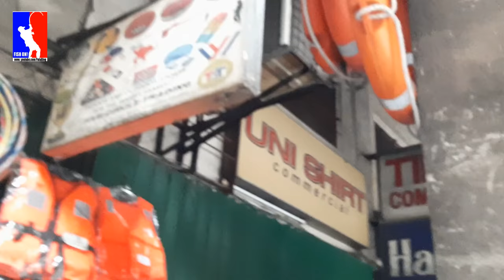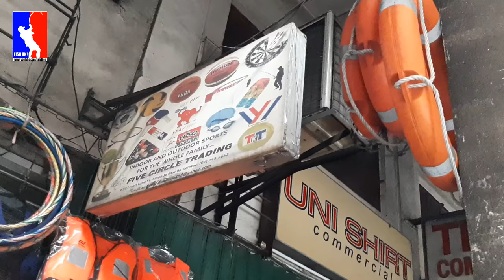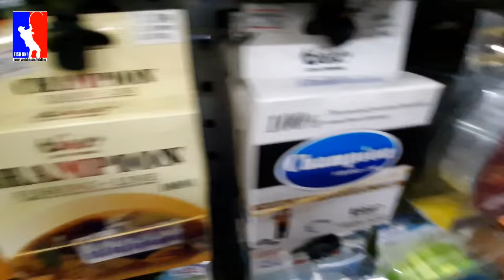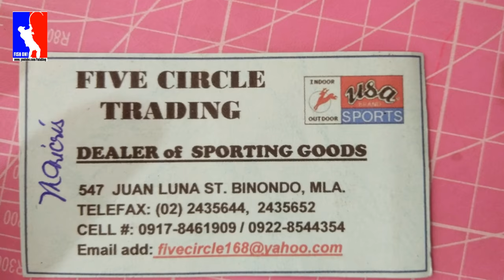Ep.16- Budget Fishing Items for you!|Five Circle Trading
Check out Five Circle Trading Dealer of Sporting Goods

Complete Address 547 Juan Luna Street Binondo Manila

Price Range by the date filmed:
Fishing Rod Pocket Rod: 300-500
Light-Surfcasting Rod: 500-800
Soft Plastic Bait: 90-200 depend on quantity
Eging Lure: 75-100 5pcs
Flies/Fishing Grip/Lip Grip: 250-350
Fishing Hooks 85-150 packed
Boobers: 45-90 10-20pcs per packed
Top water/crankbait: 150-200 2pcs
Plugs: 350-600
Swivel:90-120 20 pcs per packed

🎵 Track Info:

Title: Aftermath by Airixis

🎵 Track Info:

Title: Move Your Ass by ZAYFALL